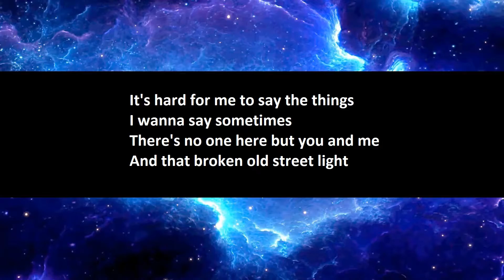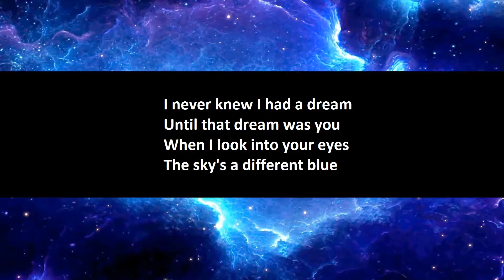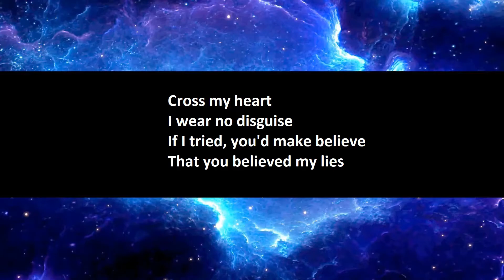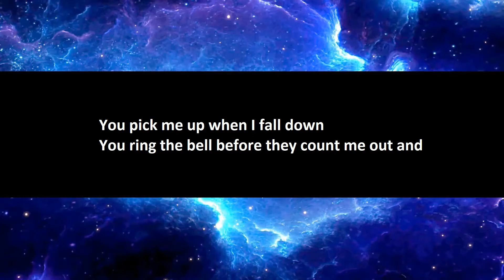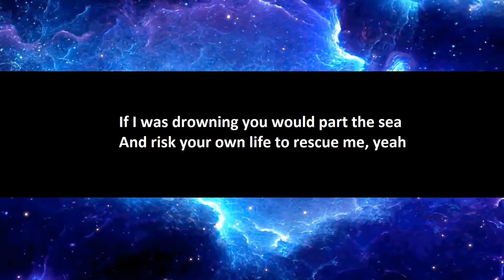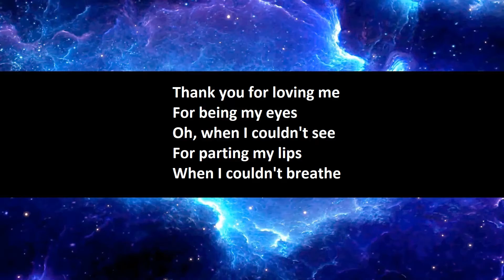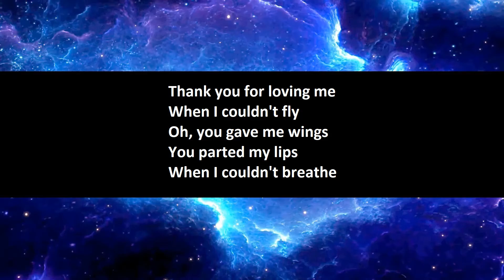Bon Jovi - Thank You For Loving Me karaoke.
I made the lyrics video myself and used a youtube video of the instrumental to create a 'karaoke' video.

Links to the original youtube video and lyrics page I used are below, full credits to both: